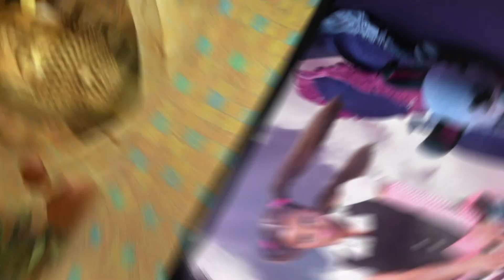Secret Story S7 | Quotidienne 36 | Intégrale